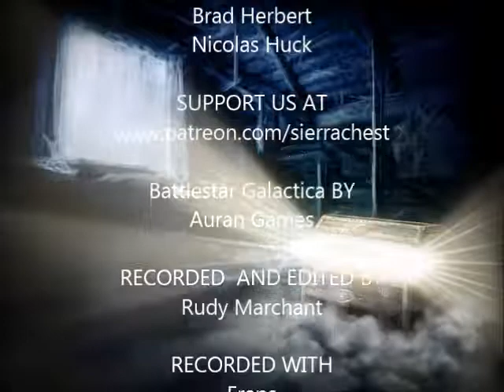Battlestar Galactica (PC game) (4/12): Mission 4: The Hand of God